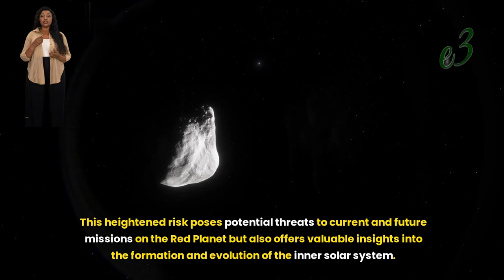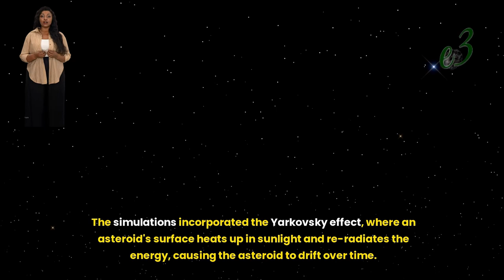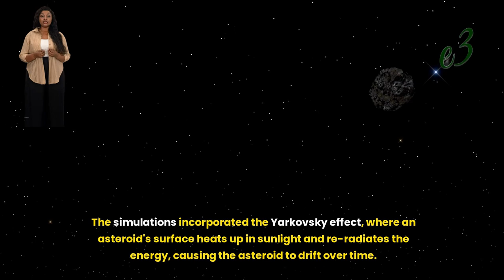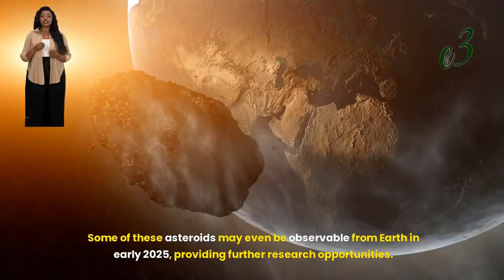Mars is more prone to devastating asteroid impacts than we thought, new study hints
A recent study suggests that Mars is at a significantly higher risk of asteroid impacts compared to Earth. The research indicates that Mars experiences more than twice the number of close encounters with potentially hazardous asteroids (PHAs) as Earth. This heightened risk poses potential threats to current and future missions on the Red Planet but also offers valuable insights into the formation and evolution of the inner solar system.

Asteroids are a major threat to planets, as exemplified by the 2013 Chelyabinsk meteor event, which caused extensive damage and injuries on Earth. Astronomers have identified approximately 33,000 such near-Earth objects (NEOs), with a fraction of these being large PHAs that come within 0.05 astronomical units (AU) of Earth’s orbit. One AU is the average distance between Earth and the sun, about 93 million miles (150 million kilometers).

Mars's proximity to the main asteroid belt between Mars and Jupiter increases its exposure to these space rocks. However, the exact number of asteroids that closely approach Mars was unclear until this study. Co-author Yufan Fane Zhou from Nanjing University highlighted the potential risks for Mars, which is a focal point for ongoing and future space missions, possibly including human colonies.

The researchers aimed to determine the frequency of close approaches by potentially hazardous asteroids to Mars, termed "CAPHAs" (close approach potentially hazardous asteroids). Using computer models, they simulated the trajectories of all eight planets and about 11,000 asteroids from the main belt over 100 million years. They focused on "near-gap" asteroids, those close to gaps in the main belt where asteroids can escape due to gravitational influences, particularly from Jupiter and Saturn.

The simulations incorporated the Yarkovsky effect, where an asteroid's surface heats up in sunlight and re-radiates the energy, causing the asteroid to drift over time. This drift can move asteroids into the gaps, from where they might be propelled towards the inner planets. The study found that annually, about 52 large asteroids come dangerously close to Mars, compared to approximately 20 for Earth. These Mars-approaching asteroids, however, travel more slowly than those approaching Earth.

Mars’s thinner atmosphere exacerbates the impact risk because it does not burn up incoming asteroids as effectively as Earth's atmosphere does. This was evident when a meteorite impact on December 24, 2021, caused a significant marsquake, recorded by NASA's Mars InSight lander.

While the immediate threat to current missions may be uncertain, Zhou emphasized the increasing importance of addressing this risk as human missions to Mars become more common.

In addition to posing a threat, Mars-CAPHAs offer opportunities for scientific discovery. They can enhance understanding of Mars's environment, the dynamics between asteroids and planets, and the broader history of the inner solar system. Some of these asteroids may even be observable from Earth in early 2025, providing further research opportunities.

The study was published on May 9 in the journal Monthly Notices of the Royal Astronomical Society: Letters.